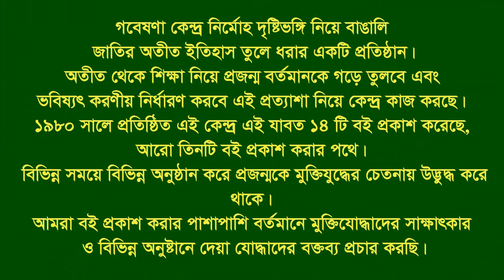Interview of Azizuddin Ahmed ।। Dhaka City ।। F Fighter ।। FF